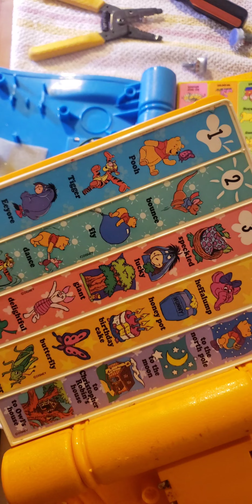Bend It or Send It? Ep. 5 1992 See and Say Story Maker Winnie the Pooh